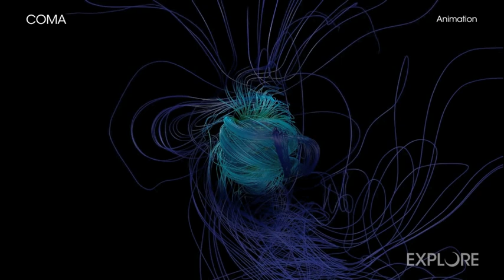A Tour of the Coma Cluster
Many of us have seen intricate patterns that milk makes in coffee and much smoother ones that honey makes when stirred with a spoon. Which of these cases best describes the behavior of the hot gas in galaxy clusters? By answering this question, a new study using NASA's Chandra X-ray Observatory has deepened our understanding of galaxy clusters, the largest structures in the Universe held together by gravity.

Galaxy clusters are comprised of three main components: individual galaxies, multimillion-degree gas that fills the space between the galaxies, and dark matter, a mysterious form of matter that is spread throughout a cluster and accounts for about 80 percent of the mass of the cluster.

A team of astronomers used a new 12-day-long Chandra observation of the Coma galaxy cluster to probe its hot gas, which glows only in X-ray light. By measuring the behavior of the hot gas on small scales, the researchers were able to learn about the viscosity -- the technical term for stickiness – of the hot gas in Coma. They found that the viscosity of Coma's gas was lower than they expected. In other words, the hot gas in Coma behaves more like milk than honey in our cosmic coffee mug.

Why is the viscosity of Coma's hot gas so low? Scientists are still working on that question, but one possible explanation is that tiny irregularities in Coma's magnetic field create turbulence in the hot gas. These small-scale properties can, in turn, have major impacts on important phenomena such as collisions and mergers with other galaxy clusters and galaxy groups. Scientists will continue to study galaxy clusters with Chandra to get a deeper understanding of these cosmic giants.